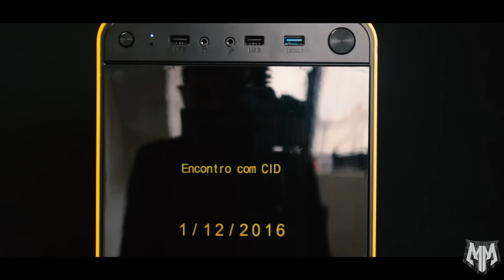🔴 O PC do Bob Esponja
Configuração do PC:

Placa Mãe ASUS Z170
Placa de vídeo ASUS Strix GeForce GTX 1070
SSD 512GB
Memórias 16GB DDR4 2133

Mouse Corsair  Sabre Laser RGB
Mousepad Corsair M300
Headset  Corsair Void Stereo

Oficina Machine Makers - Av. Fagundes Filho, 191 (Próx. ao metrô São Judas - São Paulo)